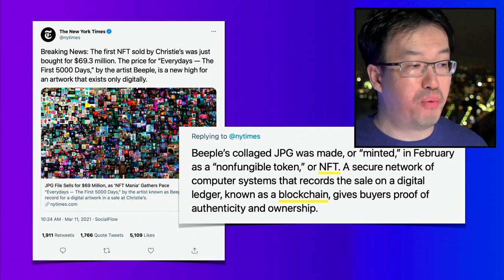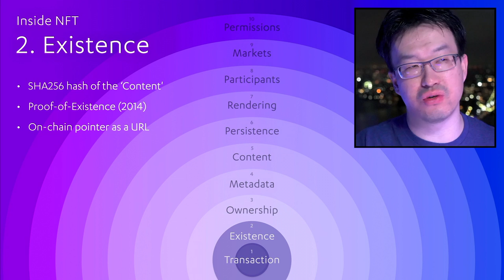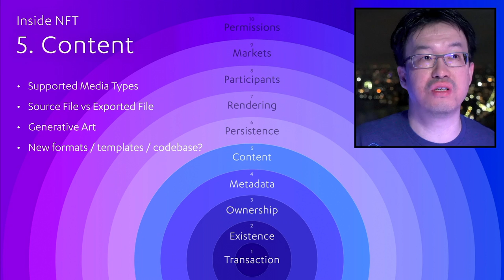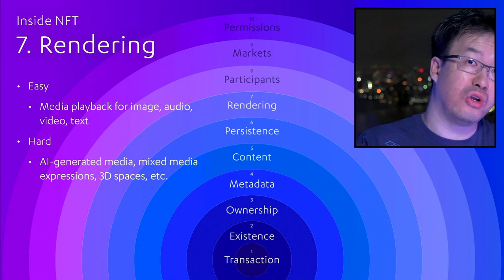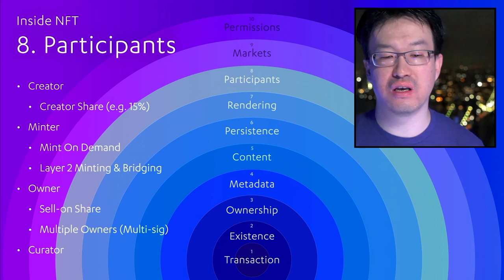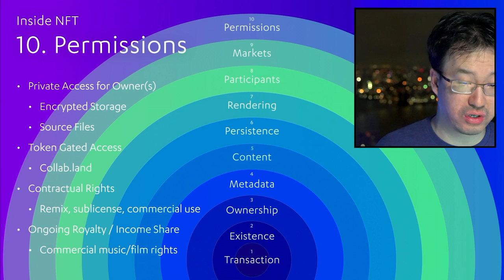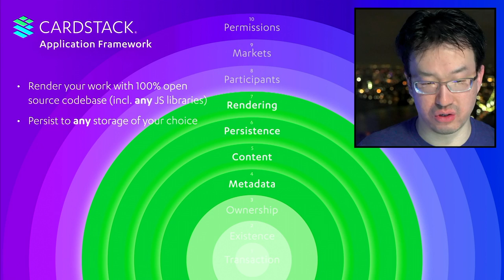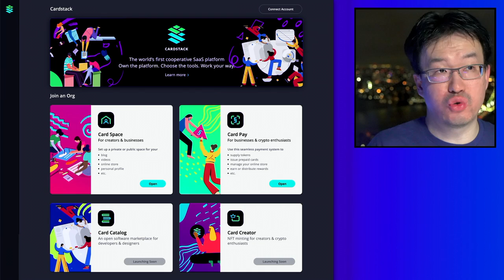What is in your NFT? - Cardstack Strategy Talk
Chris Tse, Founding Director of the Cardstack Project, dives into NFTs or non-fungible tokens.

He talks about the potential of digital art on the blockchain, as well as the concerns surrounding NFTs and solutions for those problems. What is actually inside an NFT? How centralized or decentralized are NFTs? If you own an NFT, do you really own it? Can your NFT just disappear? And how does Cardstack approach NFTs?

Introduction (0:00)
Growing interest in NFTs (2:49)
Look inside an NFT (5:37)
Level 1: Transaction (7:12)
Level 2: Existence (9:58)
Level 3: Ownership (11:49)
Level 4: Metadata (13:58)
Level 5: Content (15:23)
Level 6: Persistence (17:33)
Level 7: Rendering (22:47)
Level 8: Participant (26:36)
Level 9: Markets (32:14)
Level 10: Permission (34:36)
Role of blockchain & cloud (41:11)
Cardstack’s approach to NFTs (43:36)
Strategy: Card Pay, Card Space, Card Catalog, Card Creator (50:14)
Conclusion: a decentralized SaaS platform (53:37)

Be a part of the Cardstack community!